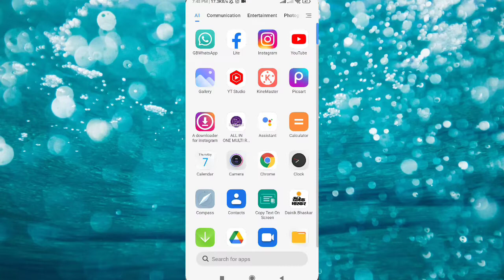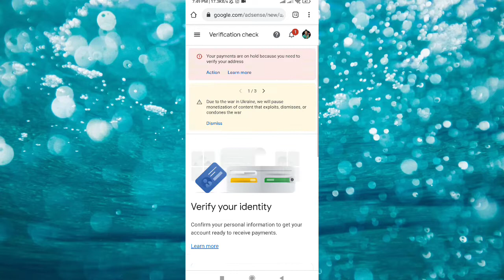Google Adsense Pin Verification | How to Verify Adsense Pin | Google Adsense Pin Verify Kaise Kare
About Video :+ Hii gyas aaj ki is video mi aapko batane wala hu ki aap kaise Google adsense ki pin ko virfay kaise kr sakte h

Google AdSense PIN Verify Kaise Karte Hai ? Live🔴 DEMO

keyworld
Google adsense pin verification 2022 mein adsense pin verify kaise kare